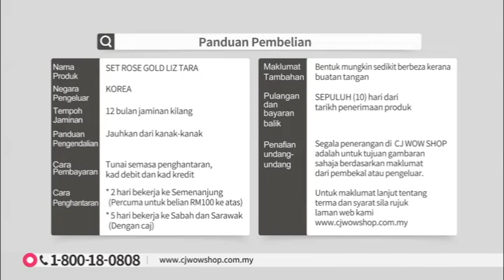Liz Tara Jewellery v2